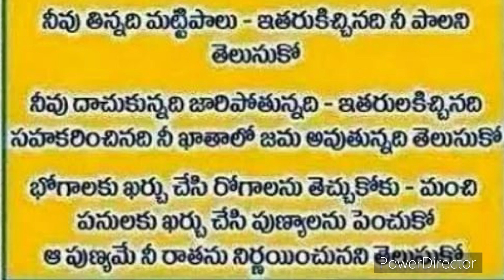నిత్యాసత్యాలు || ధర్మ సందేహలు || Telugu motivational quotes in Telugu || shiva Gowri Vlogs